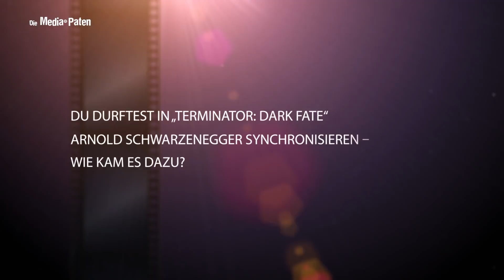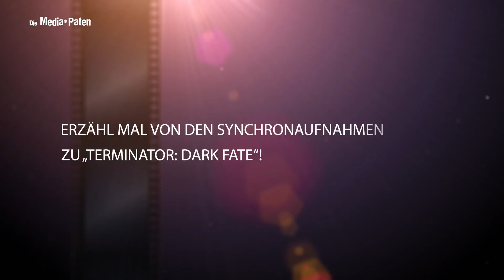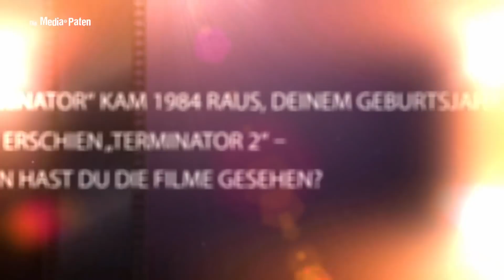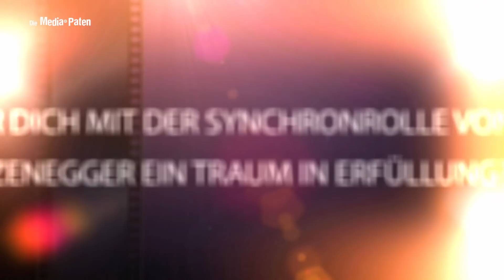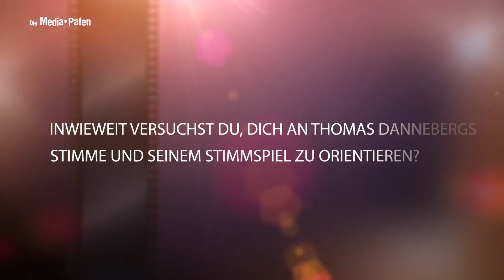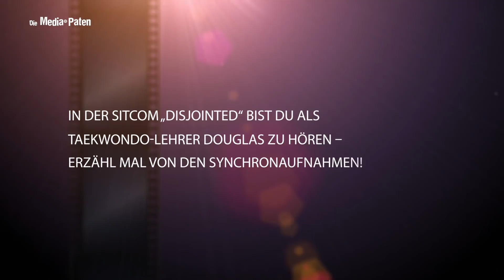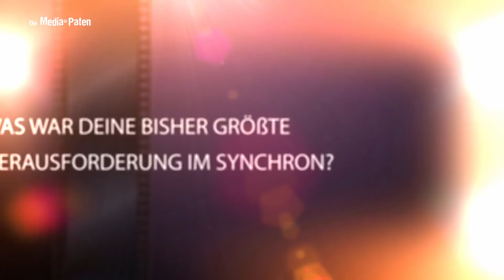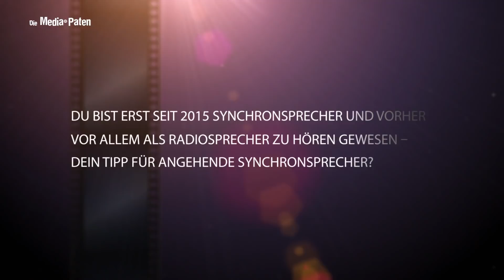Bernd Egger - Interview mit der neuen Stimme von Arnold Schwarzenegger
Bernd Egger synchronisiert Arnold Schwarzenegger | Frank Grillo | Ashley Walters | Jóhannes Haukur Jóhannesson | Michael Trucco

Bernd Egger erzählt uns im Interview, wieso er in "Terminator: Dark Fate" Arnold Schwarzenegger als T-800 synchronisieren durfte, wie er es schafft, mit 35 Jahren wie der 72-jährige Arnie zu klingen und welche Synchronrollen er bis dato noch alle gesprochen hat.